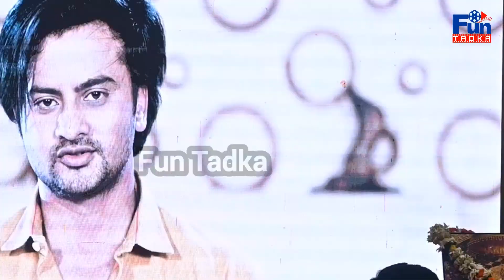Actress Sasmita's Reaction | New Odia Film Omm Swaaha Audio released | Raimohan Jyoti | Fun Tadk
ସିନେମା ବହୁତ ଭଲ ହୋଇଛି, ନିଶ୍ଚିତ ଦେଖନ୍ତୁ କହିଲେ ମୁଖ୍ୟ ନାୟିକା ଭାବେ ଅଭିନୟ କରିଥିବା ସସ୍ମିତା। Let Raimohan parida has played the role of a Brahman in 'OM SWAAHA'

Hope you guys enjoy it and love it.